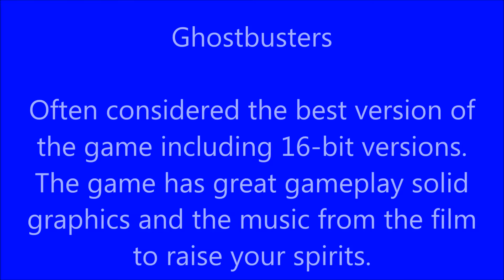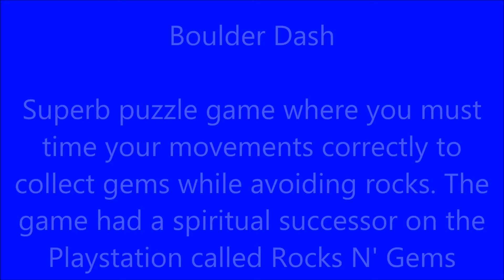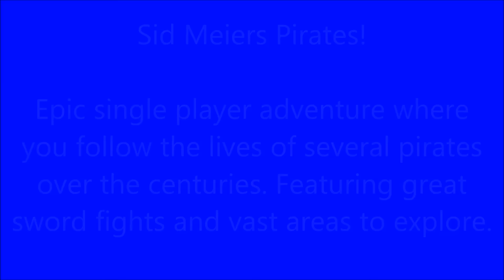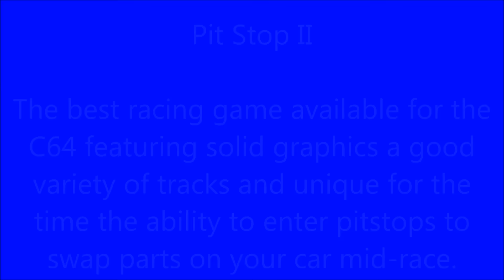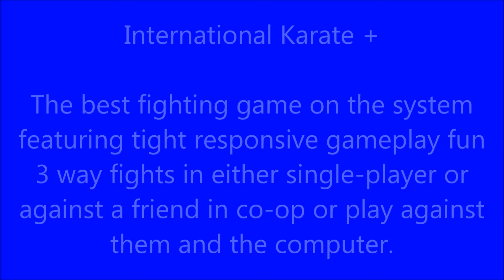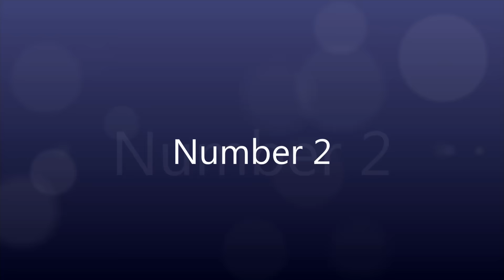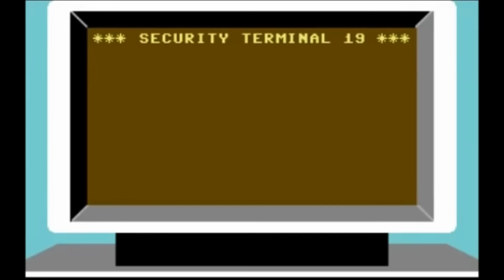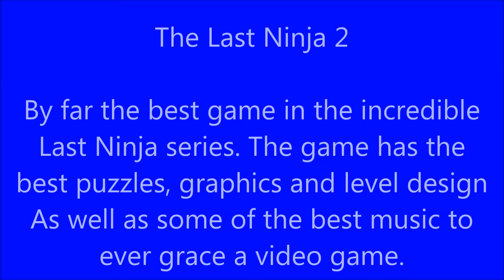Top 10 Commodore 64 Games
The Commodore 64 released in 1982 had some amazing games released for it including Pitstop II, International Karate, Bubble Bobble, Ultimia series and many more. Why not share your C64 Memories or favourite games in the comments section below.

Since in the UK we do not have a support button yet! Some amazing people have informed me that I can make my own!